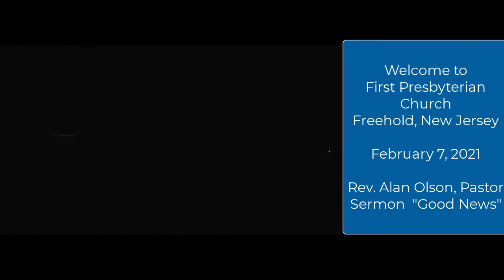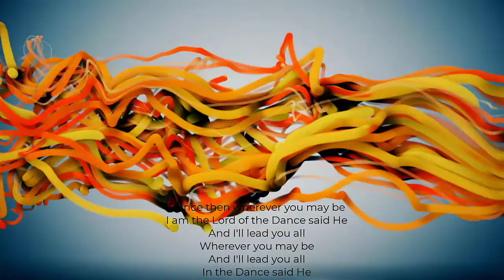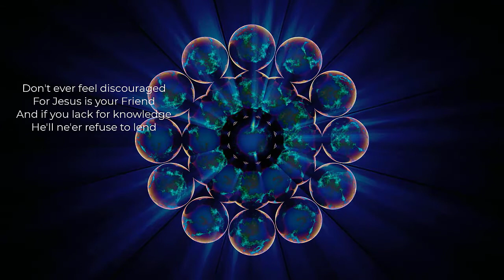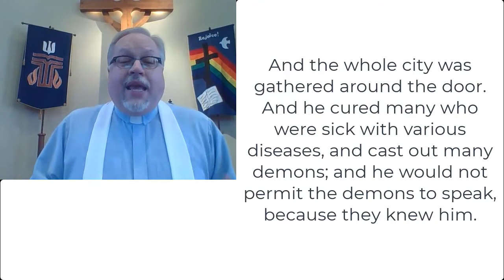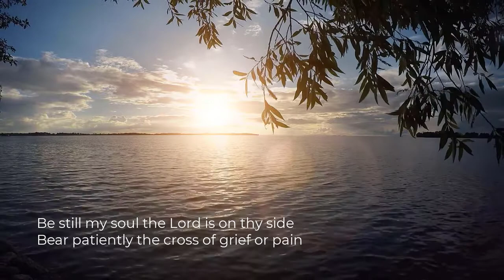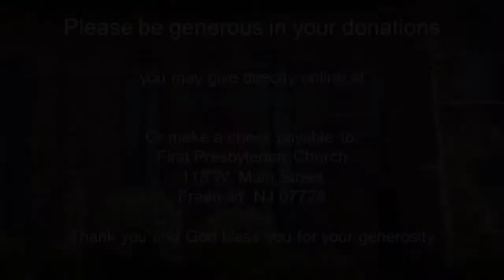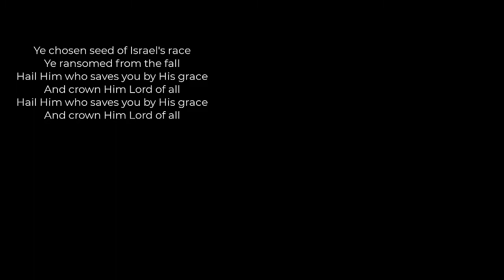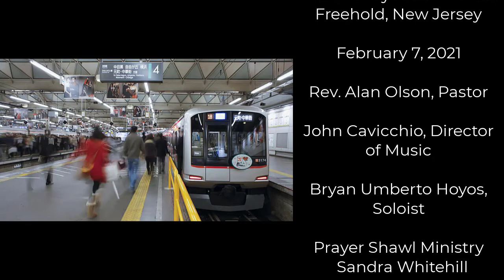FPC Feb 7 2021 First Presbyterian Church, Freehold, NJ, Rev. Alan Olson, Pastor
Worship Service, First Presbyterian Church
118 West Main Street
Freehold, New Jersey
February 7, 2021
Rev. Alan Olson, Pastor
John Cavicchio, Director of Music
Sandra Whitehill, Prayer Shaw Ministry
Mary Jo Welsch, Prayer Ministry
Bryan Umberto Hoyos, Soloist